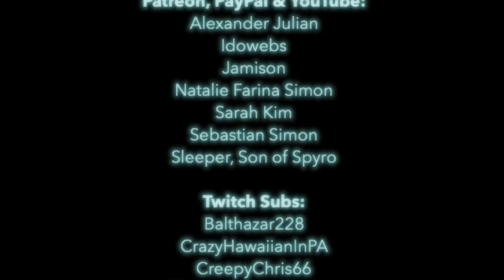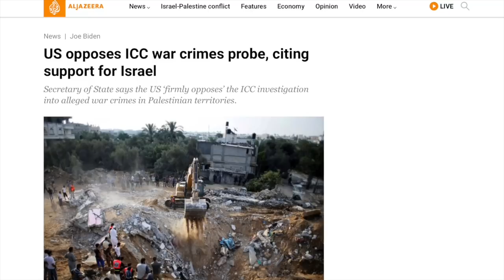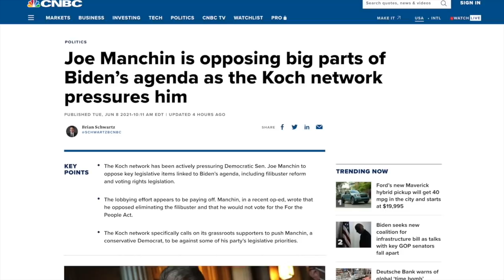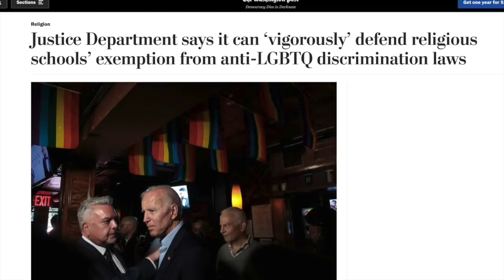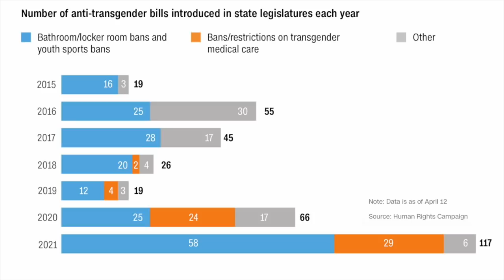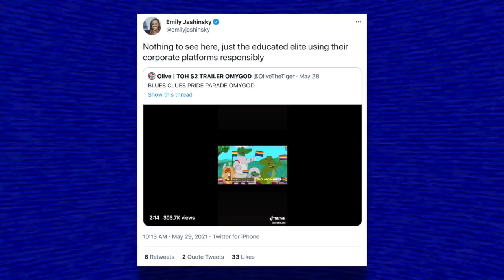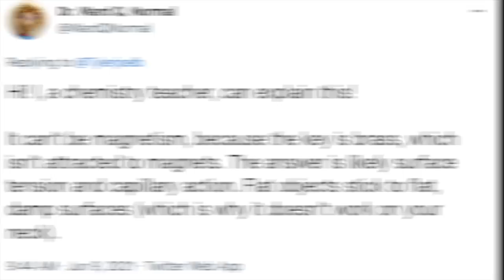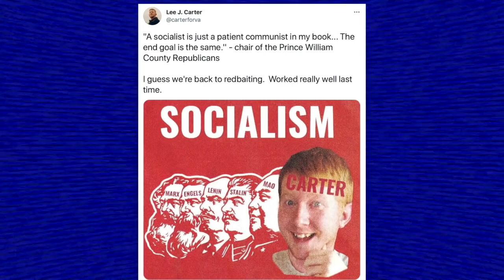McManchin | Episode 294 (June 11, 2021)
With Democrats like Joe Manchin, who needs Republicans? It’s a question many people are asking themselves after Joe Manchin officially became the new de facto Mitch McConnell by committing to torpedo the ‘For the People Act,’ which is voting rights legislation that will undo some of the damage caused by the nationwide voter suppression effort by the GOP. We’ll also talk about the failures of the Biden Administration, tax avoidance by American oligarchs, right-wing hysteria over LGBTQ+ acceptance, and more! Enjoy the episode!

0:00 Introduction, Shoutouts, Episode Preview
2:26 Manchin is the New McConnell
11:38 Blinken Faceplants When Asked About Palestine
18:50 Milo’s “Ex-Gay” Grift Somehow Gets Dumber
24:01 Manchin’s Laughs Off Backlash
31:02 Biden’s DOJ Covers for Trump
39:07 We Need a Wealth Tax Now
45:43 Caitlyn Jenner’s Fox News Flop
56:26 Conservatives Now Mad About Blue’s Clues
1:04:37 Corporate America is Hurting LGBTQ+ People
1:11:22 Anti-Vaxxers Crash Ohio Hearing
1:18:53 Louie Gohmert is… Very Stupid
1:23:59 Lee Carter Talks About Being a Socialist Lawmaker
1:29:03 Outro